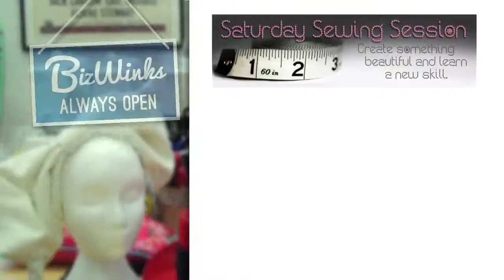Arianna Cadwallader | Business Video Showroom: BVS10085 | BizWinks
Arianna Cadwallader is a bespoke maker and milliner specialising in wedding and vintage designs. She has a degree in Costume Interpretation from the Wimbledon School of Art and her film credits include Bridget Jones 2 and Harry Potter. She also set up and runs her own sewing school in London - Saturday Sewing Session.